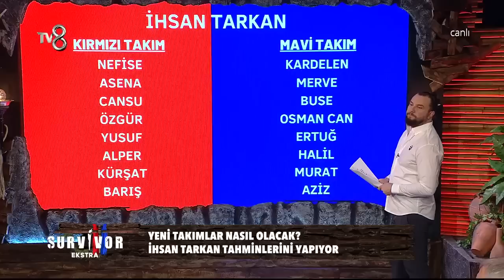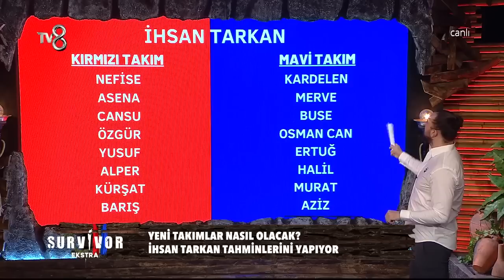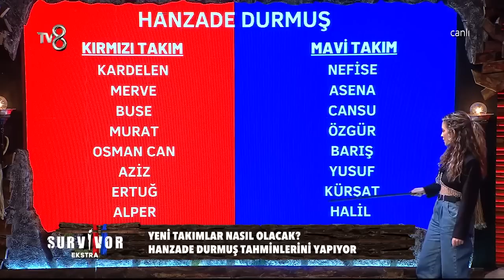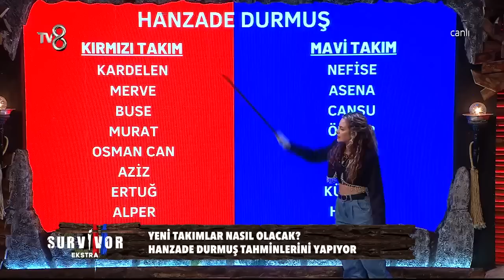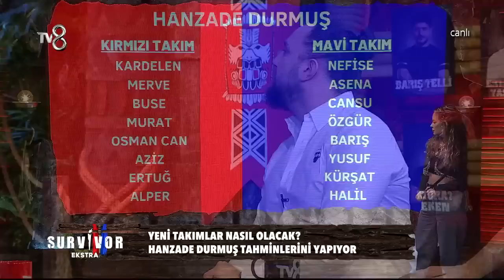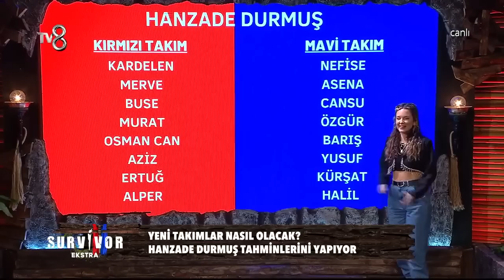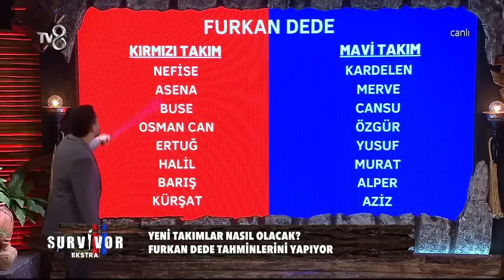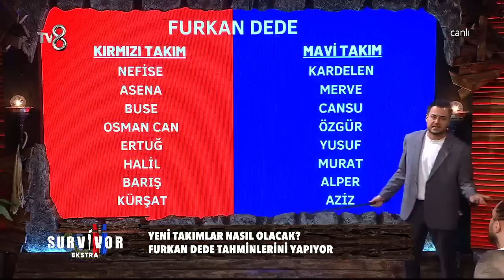Furkan Dede Ve Hanzade'nin Takımları Nasıl Şekilleniyor? | Survivor Ekstra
TV8 iç yapımların yapmış olduğu SurvivorEkstra; Furkan Dede, Hanzade Ofluoğlu, İhsan Tarkan ve Murat Özarı'nın sunumlarıyla, Survivor'ın perde arkasında olanlar, adada yaşanan her şey, bilinmeyenleri ve merak edilen tüm yönleri ile Survivor'dan sonra TV8 ekranlarında masaya yatırıyor.
Birbirinden iddialı yarışmacıların yer aldığı Survivor2023'e ait ilk yorumlar, tüm yarışmacılar hakkında yapılacak ilk değerlendirmeler ve tüm merak edilenler bu programda ekrana gelecek.